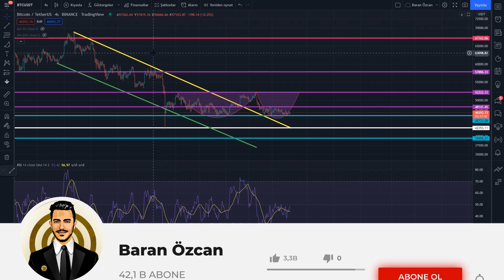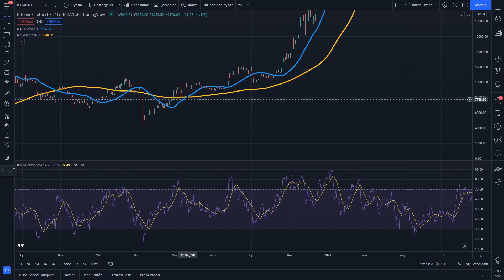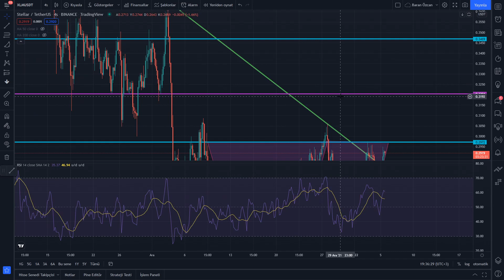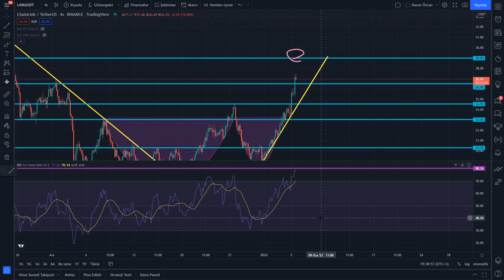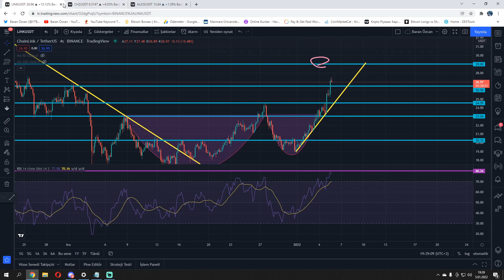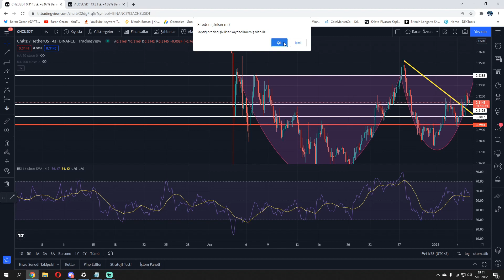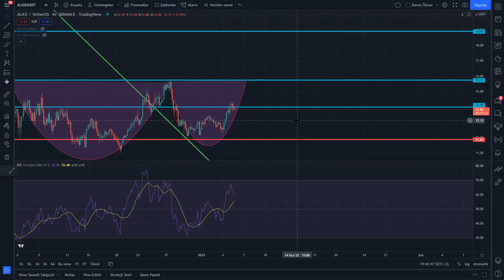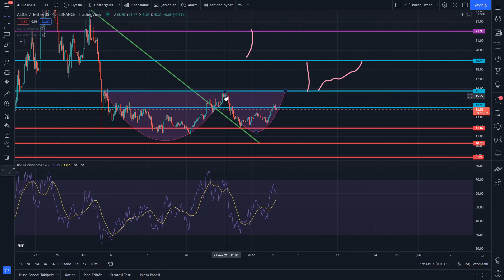POZİTİF AYRIŞANLAR VAR ! | BİTCOİN | ALİCE COİN | CHZ | CHAİNLİNK | XLM AİRDROP | ALTCOİN ANALİZ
Referans kodlarım;

Unutmayınız ki sizler sayesinde var olduk ve sizler sayesinde hem kendimizi hem sizleri geliştireceğiz. Sıradan Youtuber olmak yerine özel ve eşsiz bir yolda ilerlemeyi düşünüyoruz. Discord grubumuzda VIP odasında kişisel analistlik yapıyoruz yükselme veya düşme ön gördüğümüz coinleri yatırım tavsiyesi vermeden sizlerle paylaşıyoruz. Sizde bu imkandan faydalanmak istiyorsanız discord grubumuza gelip " VIP HAKKINDA BİLGİLENDİRME " odasına BİLGİ ALMAK İSTİYORUM yazmanız yeterlidir.

Keyifli seyirler.